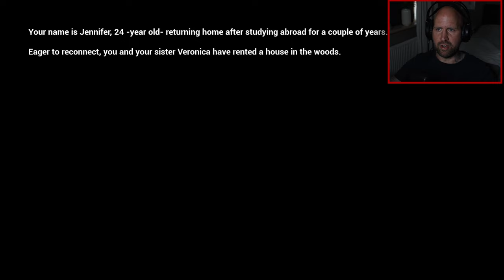BONE CHILLING HORROR GAME WITH A TRAGIC STORY!| It Happened At Night- Short Indie Horror Game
Lean back, wrap yourself in a blanket, grab something nice to drink and enjoy this bone chilling journey!

About:
It Happened At Night is a short horror game where the player must complete basic objectives to advance the story and immerse themselves through the eyes of the protagonist.
Your name is Jennifer, 24 -year old- returning home after studying abroad for a couple of years.
Eager to reconnect, you and your sister Veronica have rented a house in the woods. Veronica will be coming tomorrow morning, you arrive at night after the flight.